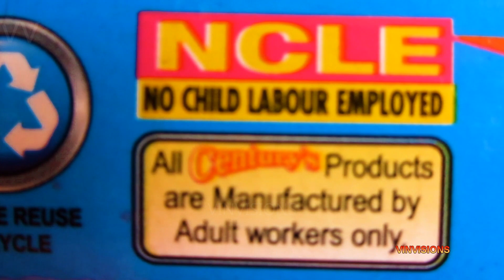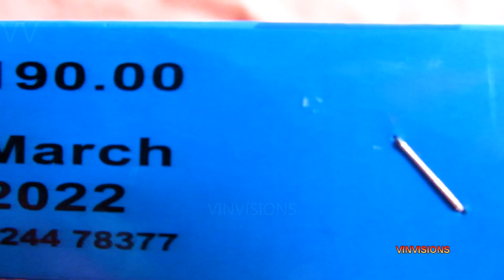CRACKERS | CRACKERS TESTING | CRACKERS VIDEO | CRACKERS STASH | DIWALI CRACKERS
This is the video of midnight dream yellow sky function from century fireworks sivakasi, and shell has one  Inch In Diameter and 5 inch in length, video taken in 2018